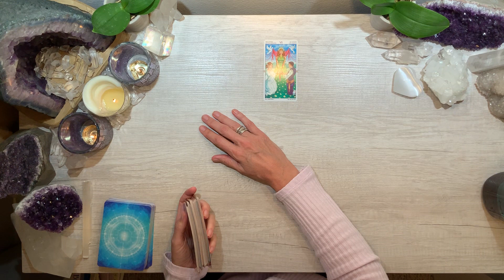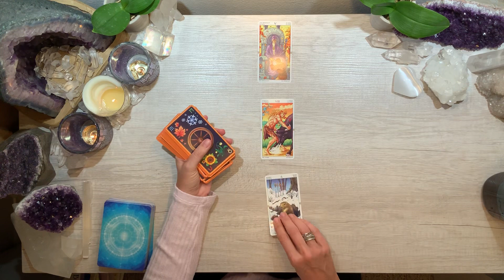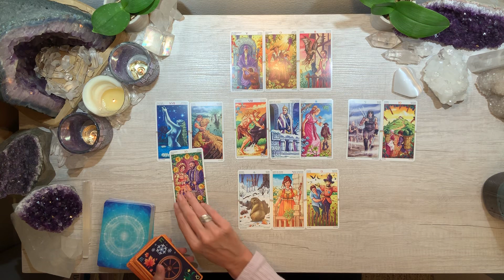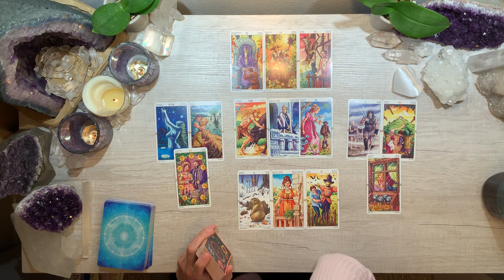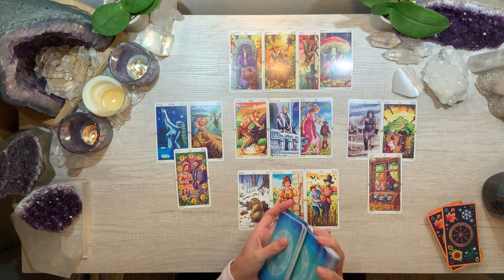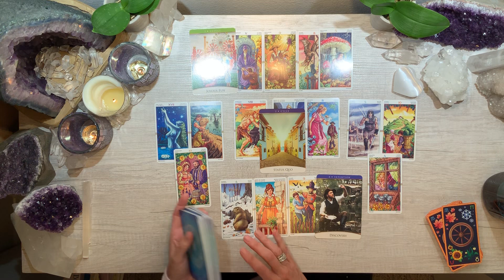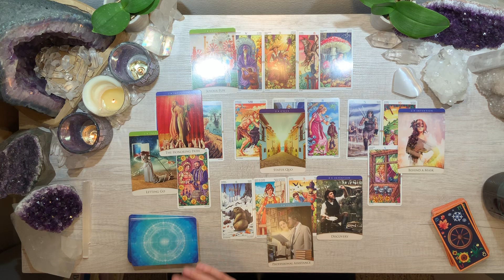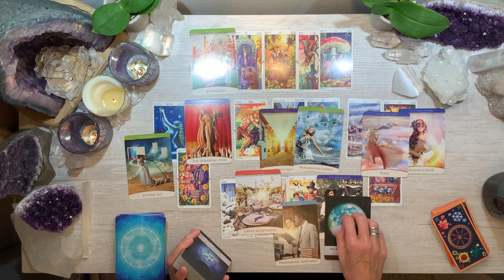💗LEO LOVE 💗Since you've stopped pursuing them, they're seeing you in a new light~ JAN 1-15 2020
Saturn Pluto Conjunction videos (see 2020 playlist below)